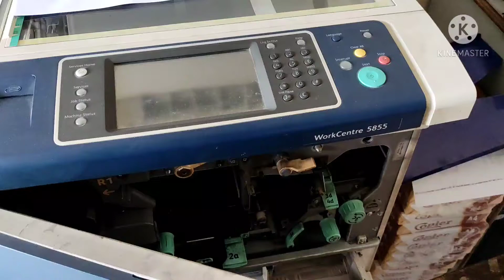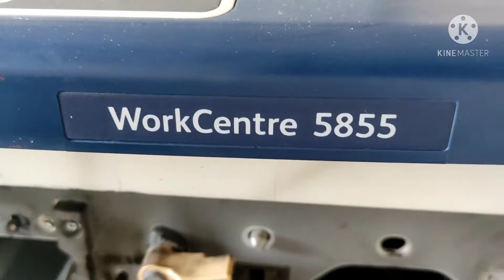Xerox WC 5855 paper miss feed 4c|latest video| ghani trader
The brothers I work as a photostat machine Also do sale and end service I have many different types of models Ricoh KM Konica Minolta bizhub And colors .

1
ghani Trader

Konica Minolta Bizhub xerox ricoh km